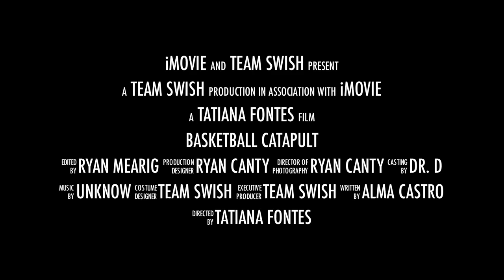Basketball Catapult-Team Swish Final Project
Project for California Baptist University
Freshmen Engineering Project